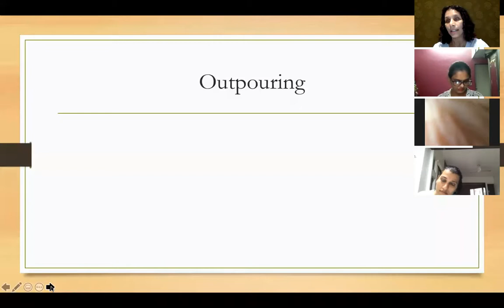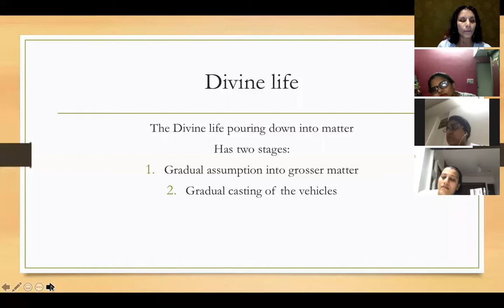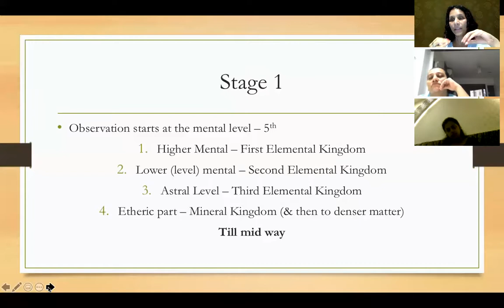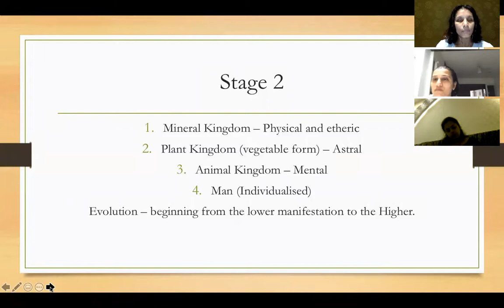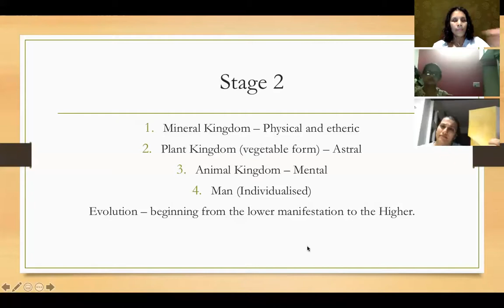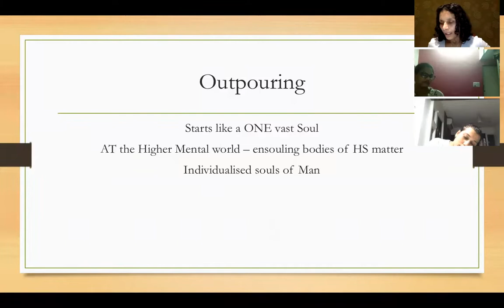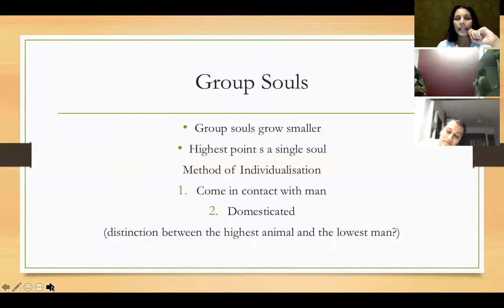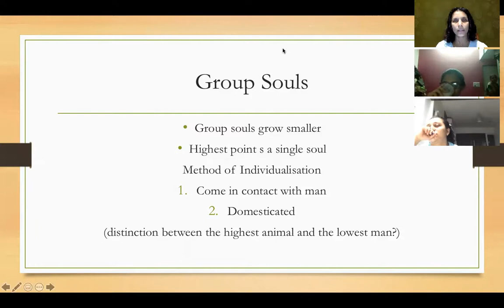Textbook of Theosophy Chapter 4